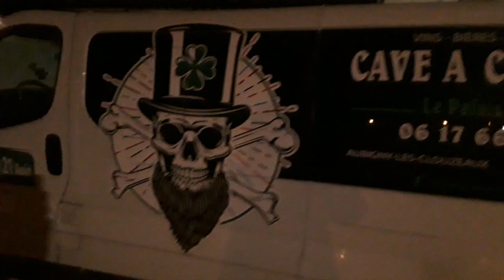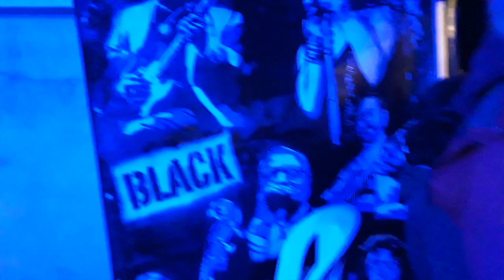OÏ chante Higelin à la Cave à Concert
Cette vidéo traite de OÏ Chante Higelin. Le 14 février 2020 à la Cave à Concert, 85 Aubigny.